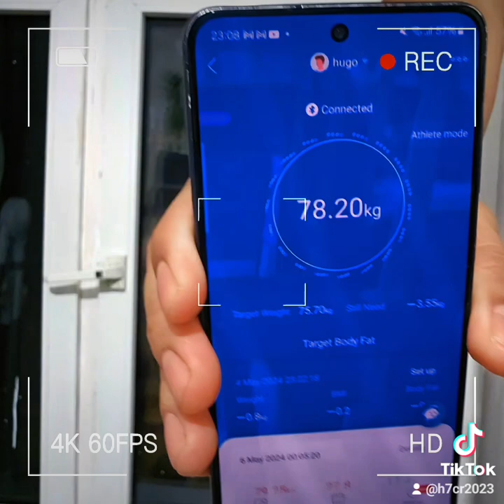Dia 18 de ayuno prolongado de 21 dias no comida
Dia 18 que dia mas lindo cada vez mas cerca al proposito y llegando con muy buenos resultados no puedo decir nada mas que la experiencia vale la pena por mil ojala toda mi experiencia te motive lo deseo de corazon ya que es un bienestar del cuerpo